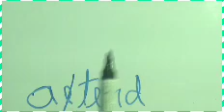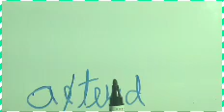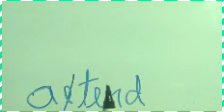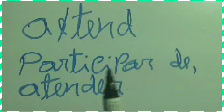DICAS PARA APRENDER RÁPIDO NO YOUTUBE!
PALAVRAS EM INGLÊS PARA O DIA A DIA.